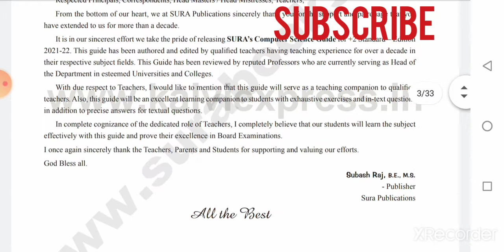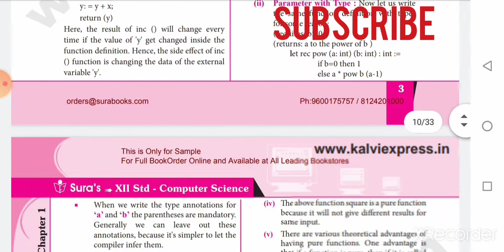Class-12 Computer science | Sura Guide New Edition 2021-2022 | Full guide | Centum Guide.